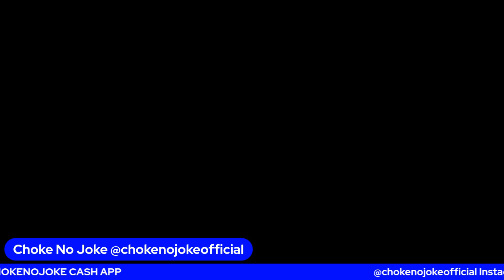DAME FINALLY ADMITTED THAT JAY-Z & AALIYAH WERE DATING - CHOKE NO JOKE LIVE